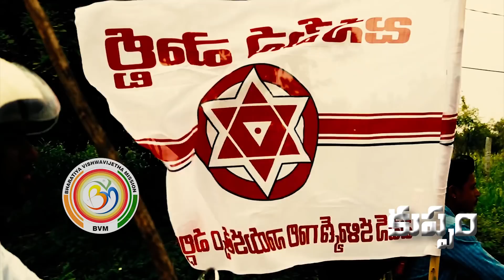కుప్పం జనసేన కవాతు : JanaSena Dr. Hariprasad Emotional Speech | Kuppam | BVM Mission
కుప్పం జనసేన కవాతు : JanaSena Dr. Hariprasad Emotional Speech | BVM Mission

1. Women Safety! Respect Women.
2. Corruption-free India!
3. Every girl should have the Right to Live (no female infanticide), Right to Education and Right to Marry (no honour killing).
4. Good Governance.
5. Free and efficient healthcare for all.
6. Retirement age for politicians.
7. Control over black money.
8. Proper enforcement of laws.
9. Stricter measures for population control.
10. Reformation of education system.
11. A clean India! Proper garbage and drainage system.
12. Improved road network with no potholes or broken roads. All the villages should get ‘pakka’ roads.
13. A streamlined traffic system.
14. Investment in technology to improve drinking water quality.
15. Agriculture should be encouraged and modern agricultural techniques should be used.
16. Stricter laws should be made for unnecessary use of private vehicles; usage of public transport should be made mandatory wherever possible.
17. Power and water supply in every part of the country.
18. A mandatory education qualification should be fixed for politicians too.
19. Equality for all. Say no to reservation!
20. Controlled inflation.
21. Employment for all!
22. The police should be well-equipped and there should be more accountability.
23. Employment rules should be strengthened in both public and private sectors.
24. Care for environment. Every Indian must plant at least one tree.
25. Say no to beggars. Begging is one activity that strictly needs to be discouraged and abolished.
26. A change in the mindset of the people is highly required. The way they look at the society, social norms and individuals need a changed and a sensible approach.
27. Proper disaster management system.
28. Hassle-free government procedures.
29. Poverty eradication.
30. Increase production and usage of products that are ‘Made in India’.
31. Solar plants and rain water harvesting system should be established at maximum infrastructures.
32. Unnecessary expenditure on travel and other things by the politicians should be controlled.
33. Lavish expenditures on organising events on different occasions should be controlled.
34. A language check over the politicians.
35. Biasness on the basis of religion, caste, creed or gender should be eradicated.
36. No wastage of food anywhere. More helplines like 1098 should be started.
37. Special economic zones should be constructed in not only metro cities but also every small city, so that people do not have to migrate to the metropolitan cities for employment.
38. More playgrounds for children.
39. Adulteration should be controlled and organic food must be easily made available.
40. Equal education and employment opportunities should be provided to the transgender.
41. Job security for all.
42. Media should be more responsible.
43. Punishing fake godmen and godwomen who beguile people in the name of God.
44. Exploring presidential or other forms of government.
45. Encouraging entrepreneurship among youth.
46. Setting up more educational institutes for agriculture and related studies.
47. Reverse brain drain.
48. Implementation of Uniform Civil Code.
49. Balanced urban and rural development.
50. 100% literacy rate.
51. Respect for all cultures, religions and genders.
52. No communal disputes or riots.
53. More fast-track courts to resolve legal matters quickly and efficiently.
54. Putting a stop on unnecessary expenditure on election campaigns.
55. Complete abolition of child labour and child abuse.
56. Indian politicians need to refrain from being offensive and abusive, be it in social media or reality.
57. India must change its attitude towards debate and give up the policy of disruption.
58. Active participation in politics from the educated class and the youth.
59. Society should accept sexually abused victims as normal human beings.
60. More Wi-Fi enabled zones.
61. Well-organised emergency services at accident sites.
62. Removal of unnecessary taxes.
63. Cutting down the extravagant benefits given to the politicians or the people in power.
64. Improving the conditions of slums.
65. Shelters for stray animals.
66. Affordable home facilities.
67. Cleaning of all the rivers in India.
68. Doing away with the “Chalta Hai” attitude.
69. Promotion of Indian Culture.